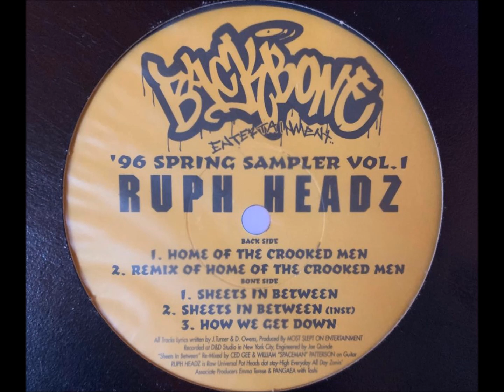Ruph Headz - Remix Of Home Of The Crooked Men